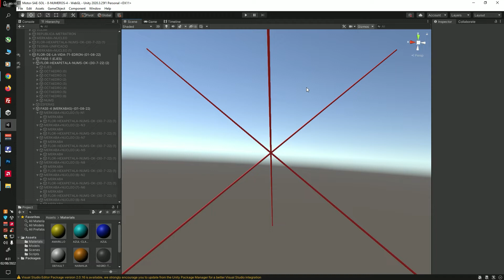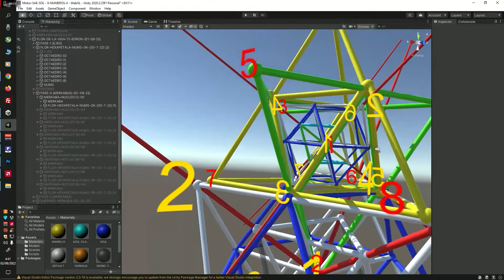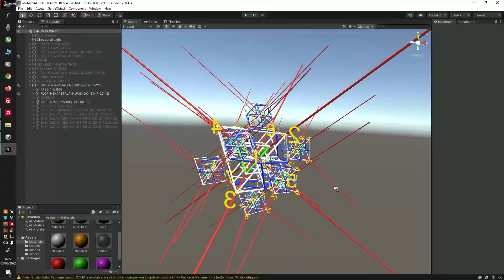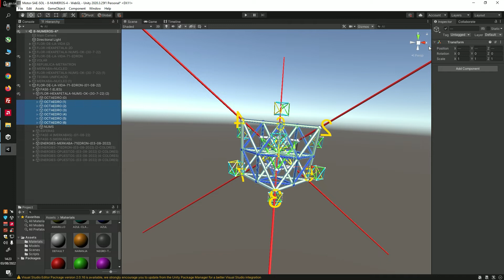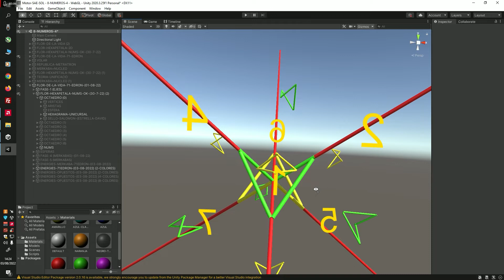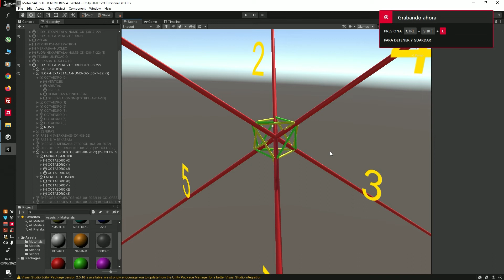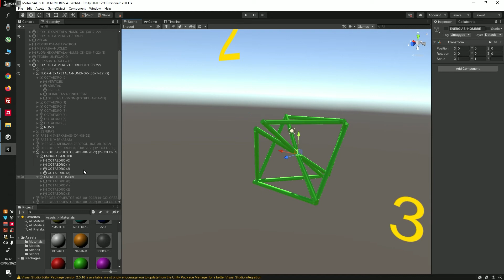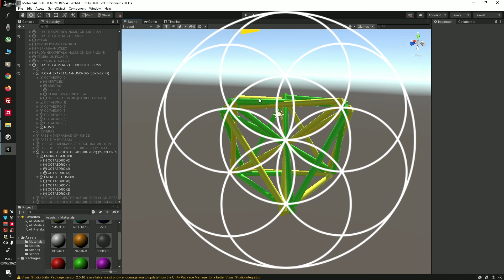AMAD #20 ❤ Un mundo ideal (en Geometría Sagrada) Creative17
Hola! me llamo Creative17 y en este vídeo proyectamos Un mundo ideal (en Geometría Sagrada) Creative17. Gracias! ❤

La cosa es que hace un tiempo tuve una aparición (sentí fe) y luego una estrella me iluminó (sentí esperanza). En este canal tengo vídeos que me ayudan a recordarlo. Creative17